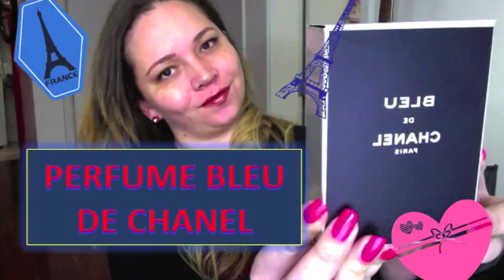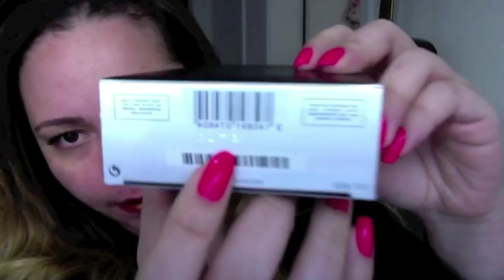CHANEL - BLEU DE CHANEL Resenha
ESMALTE QUE TO USANDO SNAP: deysedolls1